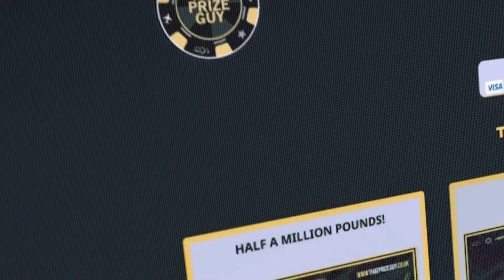'I'M BRINGING THAT TITLE HOME'- JACK MASSEY ON JAI OPETAIA FIGHT, CHRIS BILLAM-SMITH, ANTHONY JOSHUA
BY JOE PUGH